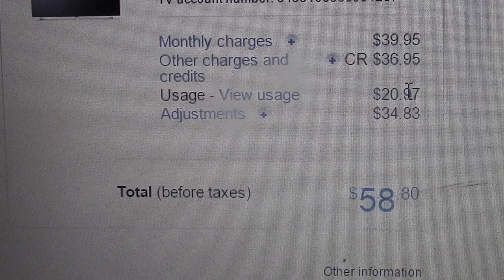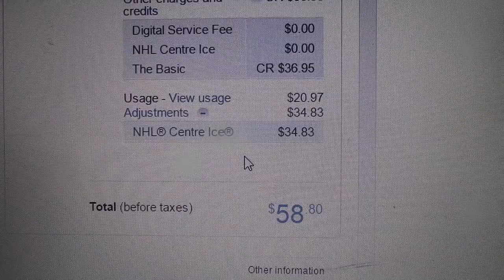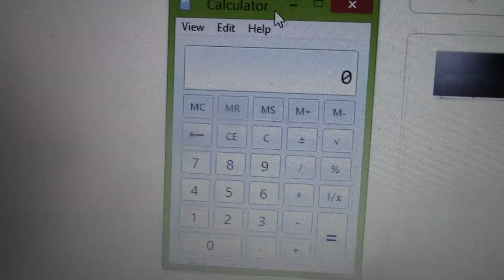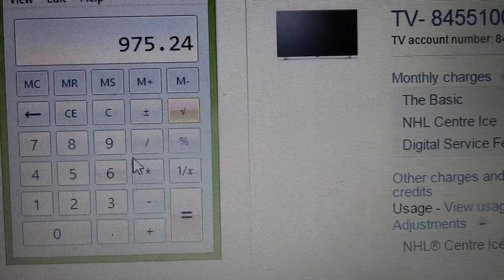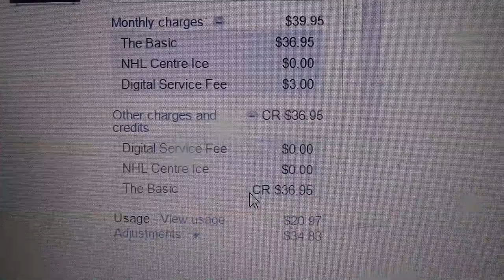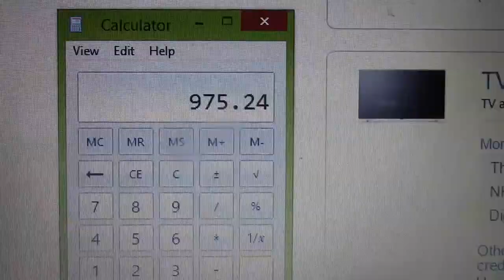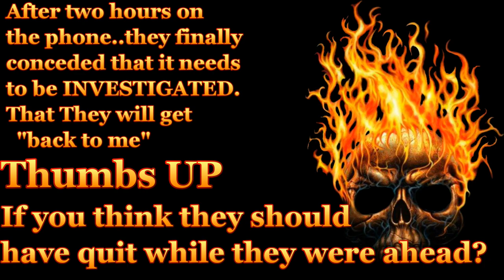They Should Have Quit While They Were Ahead! ( Corporate Crooks)